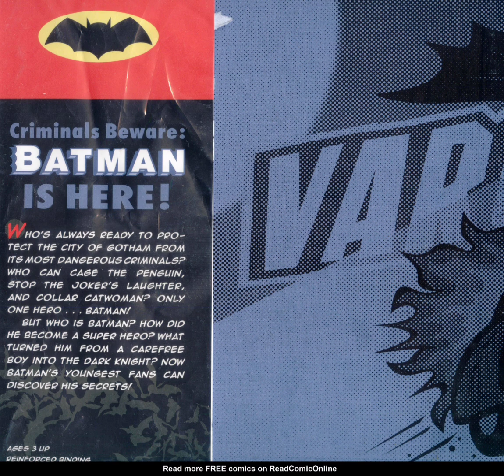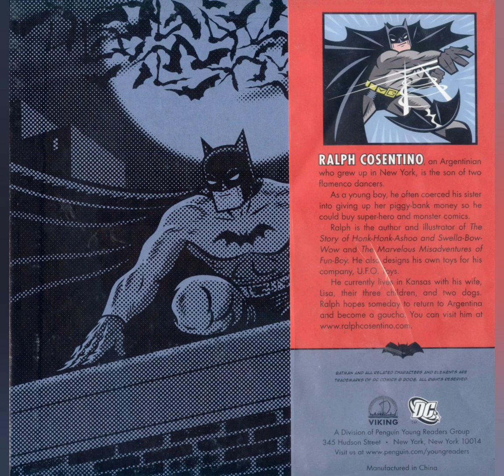Batman Dark Knight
Created nearly seventy years ago, Batman is one of the world's most recognized super heroes. Learn how Bruce Wayne, a mild-mannered businessman by day, became tireless crime fighter Batman by night. Illustrated with bright, bold pictures and told in simple language, this is the perfect introduction to a beloved cultural icon.